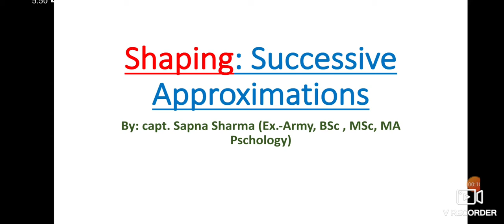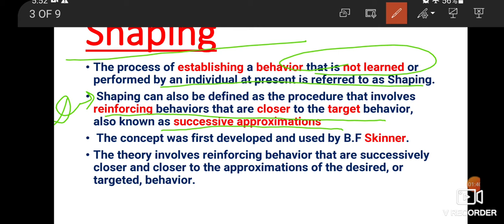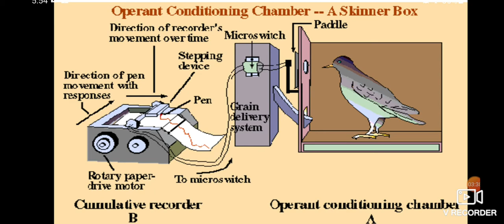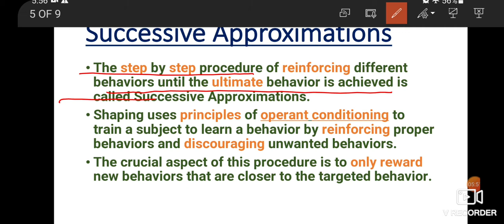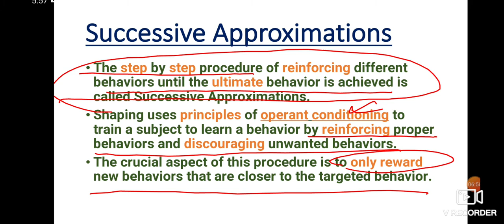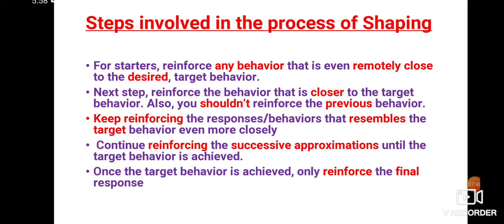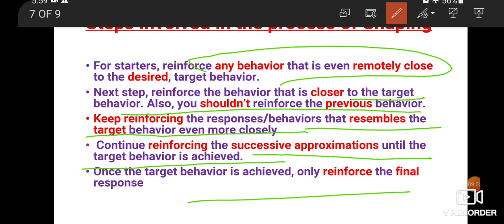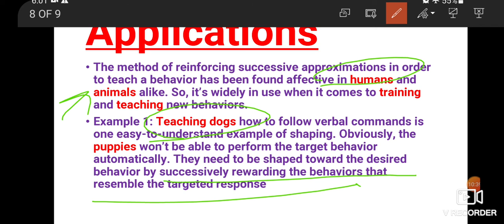Shaping: Successive Approximations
Shaping & successive approximations plays an important role in training dogs animals & humans. In this video the concept of Shaping & successive approximations have been explained in detail with examples which will definitely help students in their studies.